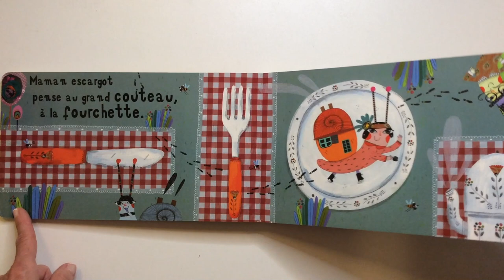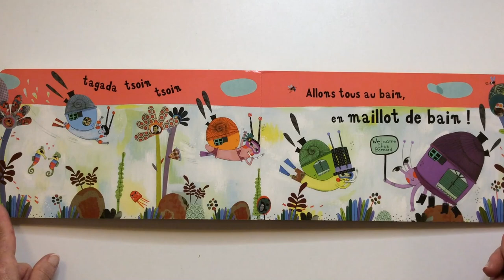Lecture du livre-comptine : Petit escargot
Livre publié chez Casterman. Comptine revisitée par Lucile Placin